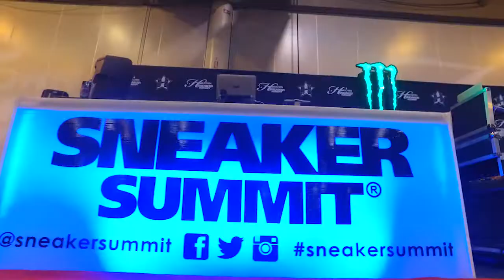Sneaker Summit 2016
Sneaker Summit its Houston's well-known event were sneakerheads, sneaker enthusiast, and celebrities come to sell, trade and talk shoes. To see more videos of Sneaker Summit